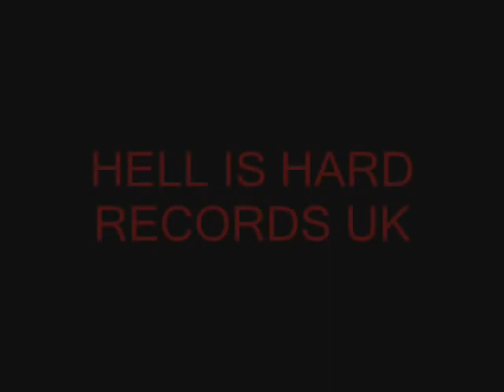RELAPSE - MURDEROUS (CLOCKWORK ORANGE)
RELAPSE - HARDCORE DJ/PRODUCER FROM ENGLAND.
AN OLD TRACK MADE IN SUMMER 2011. RELEASED ON HELL IS HARD RECORDS UK